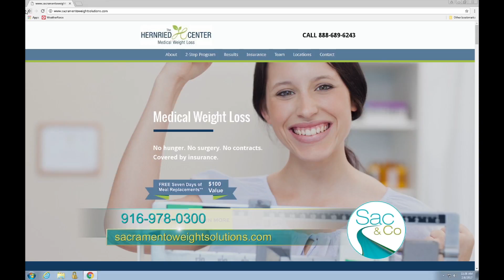Dr. Hernried and Amanda Loza on Sac & Co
Dr. Hernried and our Behavioral Health Therapist, Amanda Loza, sat down with Melissa Paul on Sac & Co to discuss the Hernried Center's weight loss programs.